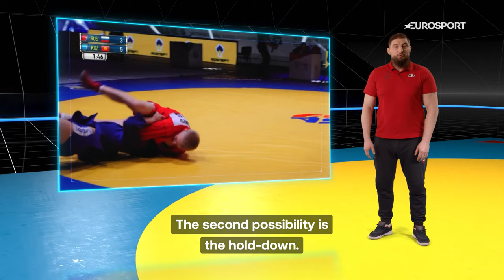SAMBO Rules - SAMBO Unlocked - Eurosport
- oficial FIAS page on Facebook / официальная страница ФИАС в Фейсбук
- oficial FIAS page on Twitter / официальная страница ФИАС в Twitter
- oficial FIAS YouTube Chanel / официальный канал ФИАС на YouTube